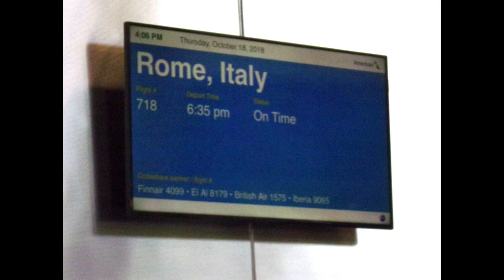MW Travels to Rome Italy: Join Us to Watch some Highlights: Amazing Time!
At the end of October, Mahlon and I traveled to Rome.  Over the next few months, I’ll be writing various articles about some of the mysteries and interests we explored there.  Like the Alchemical Door, The Arch of Titus, and the Tomb of Nicolas Poussin- all of which connect to the Rennes le Chateau Mystery and Treasure.  Plus many more!
But for now, we’ve created a short video highlighting some of the sights!
It was an awesome trip, and we threw some coins in the Trevi Fountain, so we are sure to go back!